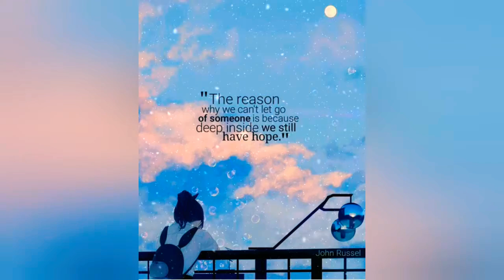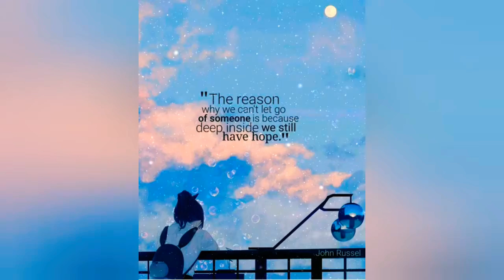LOVED YOU ONCE - Sad Beautiful Emotional Relaxing Piano song ....